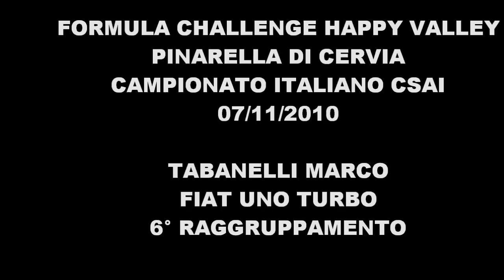PINARELLA HAPPY VALLEY FORMULA CHALLENGE FIAT UNO TURBO TABA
CAMERA CAR DI TABANELLI MARCO SU FIAT UNO TURBO PROTO 6° RAGGRUPPAMENTO AL FORMULA CHALLENGE DI CAMPIONATO ITALIANO CSAI KARTODROMO PINARELLA DI CERVIA